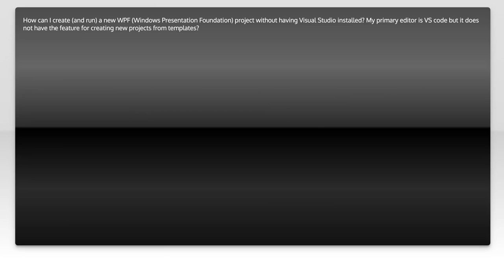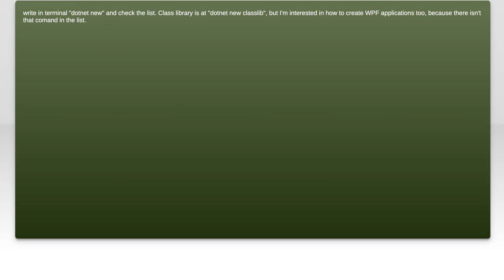How to Create a WPF Project Without Visual Studio: Step-by-Step Guide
In this video, we’ll explore how to create a Windows Presentation Foundation (WPF) project without relying on Visual Studio. Whether you're looking to streamline your development process or simply prefer a different approach, this step-by-step guide will walk you through the essential tools and techniques needed to set up your WPF project from scratch. Join us as we demystify the process and empower you to build stunning desktop applications with ease!

Today's Topic: How to Create a WPF Project Without Visual Studio: Step-by-Step Guide

Related to: wpfproject, createwpfproject, wpftutorial, wpfwithoutvisualstudio, step-by-stepguide, wpfdevelopment, #.netframework,